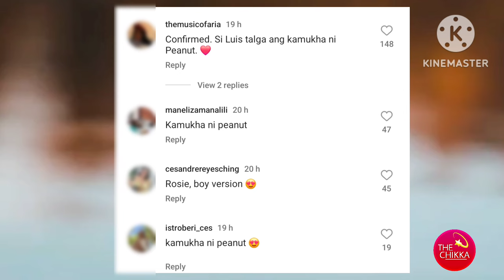LUIS MANZANO PINATUNAYAN NA SILA NI BABY PEANUT ANG MAGKAMUKHA! / THROWBACK PIC NI LUIS PINAG-USAPAN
LUIS MANZANO PARANG PINAGBIYAK SILA NG BUNGA NG KANYANG ANAK NA SI ISABELA ROSE O PEANUT / BABY PIC NI LUIS PINUSUAN!

Baby Peanut
Jessy Mendiola
Luis Manzano